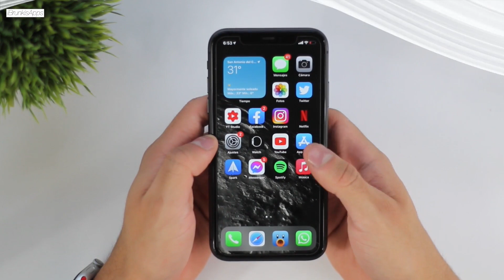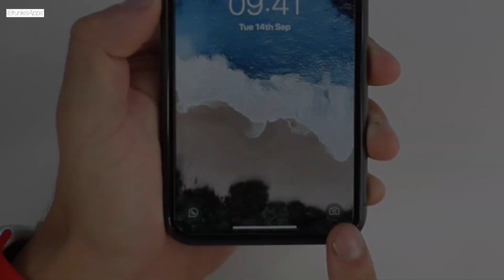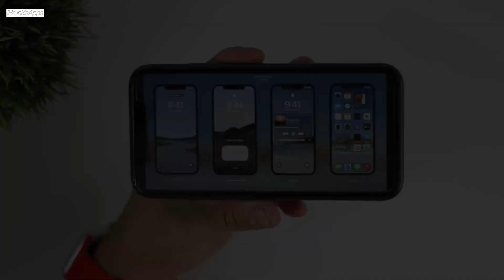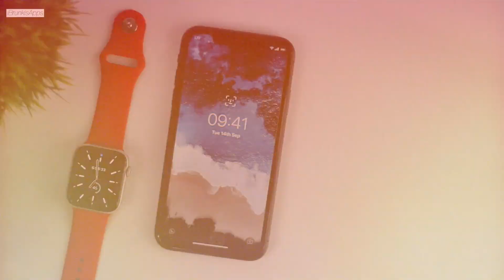Asi Sera iOS 15: Nuevo HomeScreen, LockScreen, Iconos ¿ES REAL?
► MAS INFORMACION ►